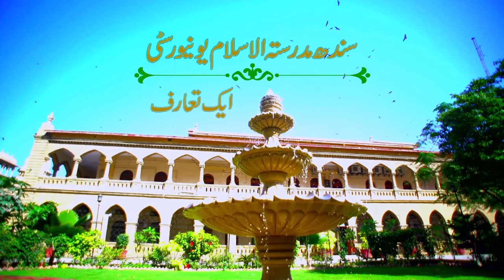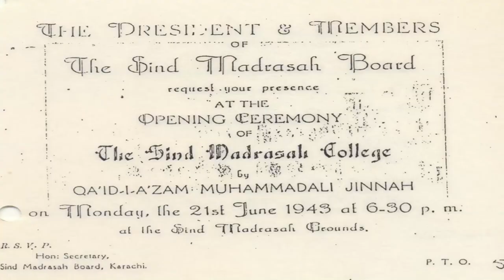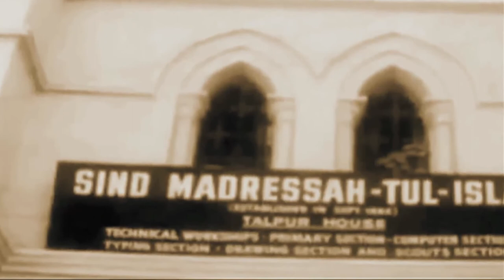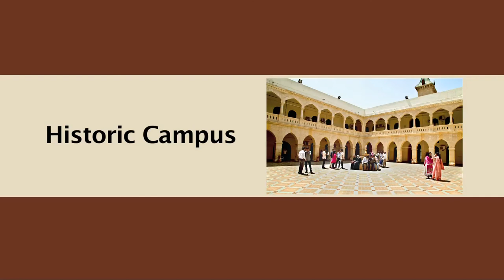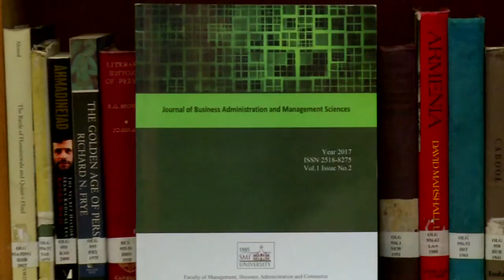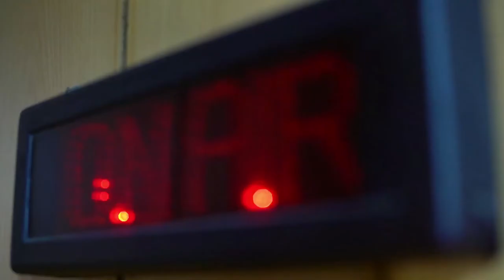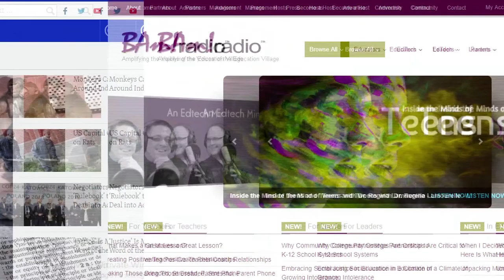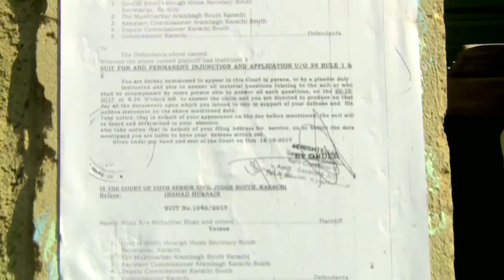Sindh Madressatul Islam University Documentary-New